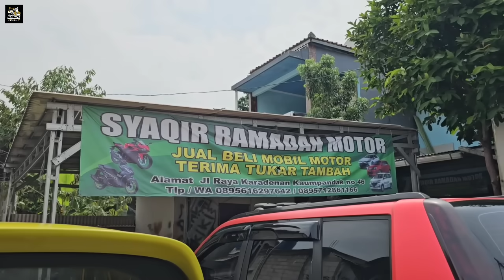MURAH NI HARGA PEDAGANG CUMA 20 JUTAAN AJA HARGA MOBIL BEKAS DI SHOWROOM SYAQIR RAMADHAN MOTOR